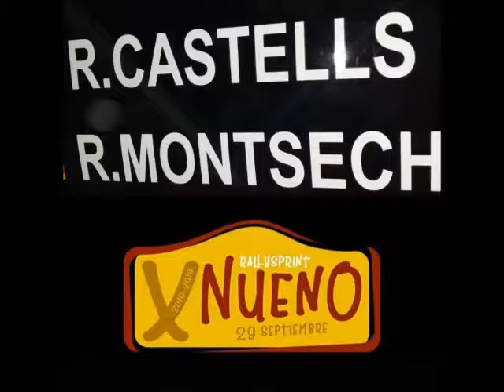Rally sprint Nueno 2019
Golf mk2  Roger Castells - Raquel Montsech